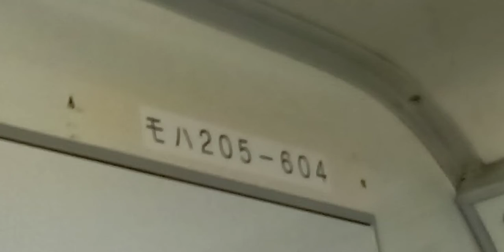間もなく引退205内部 女性車掌のかわいい声